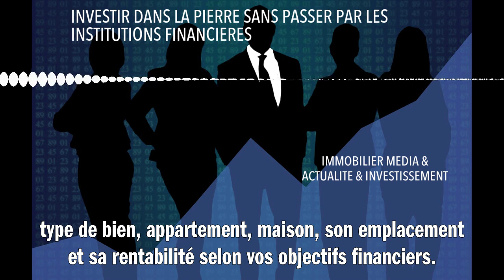INVESTIR DANS LA PIERRE SANS PASSER PAR LES INSTITUTIONS FINANCIERES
Investir dans la pierre sans passer par les institutions financières est tout à fait possible et peut s'avérer très avantageux pour un jeune adulte. En effet, en optant pour l'achat d'un bien immobilier en direct, vous évitez les frais de gestion et les intermédiaires, tels que les banques ou les fonds d'investissement. De plus, vous avez un contrôle total sur votre investissement et pouvez choisir le type de bien (appartement, maison), son emplacement et sa rentabilité selon vos objectifs financiers. Pour réussir cet investissement, il est important de bien étudier le marché immobilier, de comparer les prix, de négocier habilement avec le vendeur et de veiller à ce que toutes les formalités légales soient remplies. En somme, l'investissement direct dans la pierre offre plus de liberté et d'autonomie pour un jeune adulte désireux de faire fructifier son patrimoine.